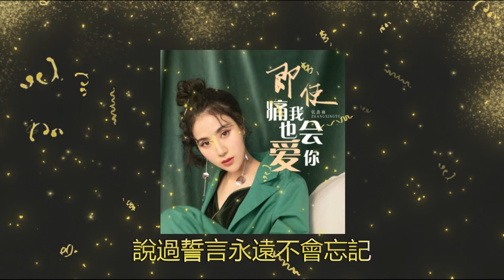即使痛我也会爱你 🌸🌸 演唱 : 张鑫雨 - Zhang Xinyu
❄️ Chinese Love Songs 2 ❄️